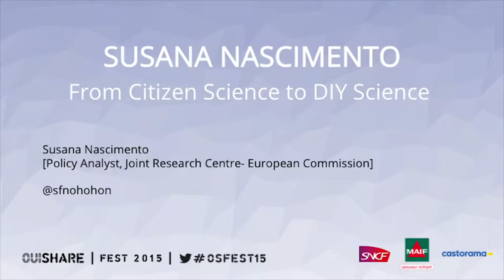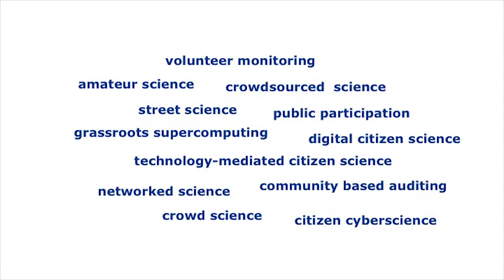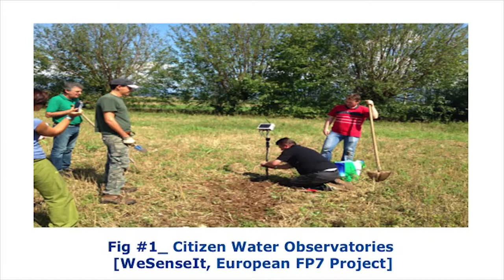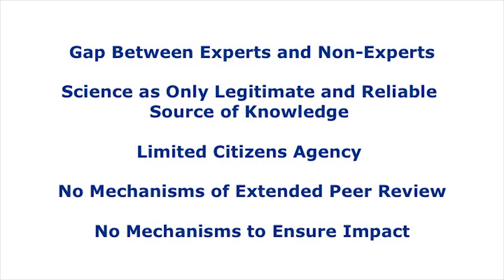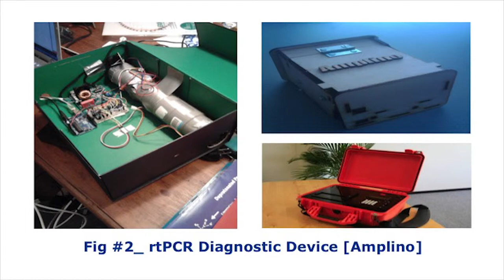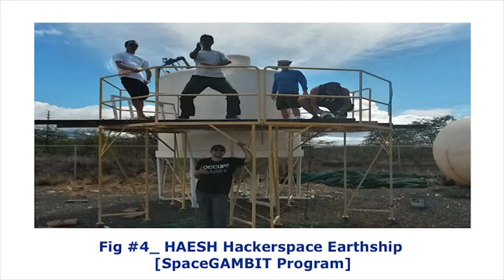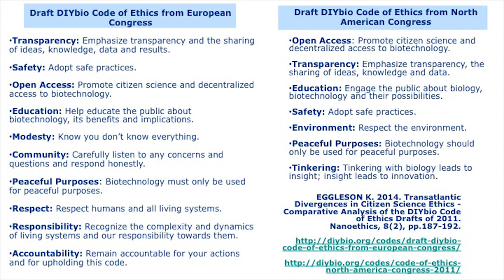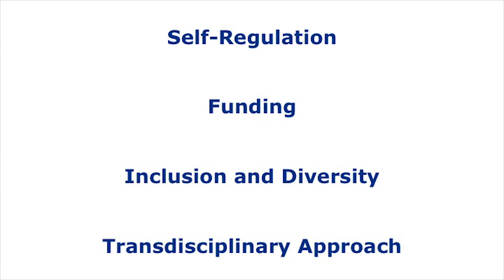Susana Nascimento - From Citizen Science to DIY Science - OuiShare Fest 2015 - [Eng]